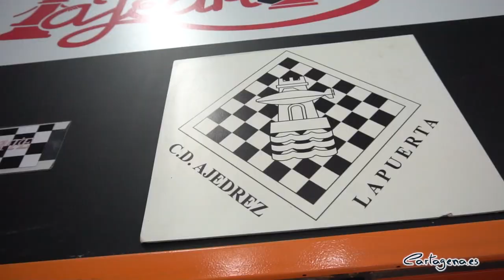La Escuela de Ajedrez Lapuerta ya cuenta con su local en el Palacio de Deportes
La Escuela del Club Deportivo de Ajedrez Lapuerta ‘Ajedrízate’ ya cuenta con una sala en el Palacio de Deportes para desarrollar su labor y promover la práctica del ajedrez entre los niños y jóvenes del municipio.

“Esta era una reivindicación que nos había hecho la Escuela Lapuerta, ya que desde que irrumpió la pandemia se vieron muy limitados para asumir los gastos que conlleva contar con un local propio. De este modo, ayudamos a que se siga promoviendo la práctica del ajedrez, un deporte intelectual que ahora mismo está de moda y que tiene que aprovechar la oportunidad para expandirse, dadas sus cualidades beneficiosas”, ha destacado la vicealcaldesa y concejal del Área de Deportes, Noelia Arroyo, que junto al concejal delegado, Diego Ortega, han visitado las nuevas instalaciones en el Palacio de Deportes de la ciudad.

Por su parte, Abel Ojaos, presidente del CDA Lapuerta, ha agradecido al Ayuntamiento la cesión del local en el Palacio de Deportes, que “ha supuesto un cambio cualitativo importante para la Escuela, ya que nos permite trabajar en mejores condiciones y enseñar mejor a los niños, al disponer de más espacio”.

Entre los integrantes de la Escuela Ajedrízate se encuentra Rebeca Jiménez, recientemente convertida en la Maestra Fide Femenina más joven de la Región de Murcia, con tan solo 16 años. Jiménez Fernández superó en marzo de forma magistral la barrera de los 2.100 puntos de ELO y consiguió el título que así la acredita. También en categoría femenina destaca Claudia Ruiz, que acabó tercera en el campeonato sub-14. En la categoría masculina destaca Aarón Alonso, de 17 años, que forma parte del equipo nacional.

Además, la Escuela Lapuerta aún ostenta el título de Campeona de España sub-12 alevines, en el último campeonato disputado en diciembre de 2019, antes de la pandemia sanitaria.

El Club Deportivo de Ajedrez Lapuerta se creó en 1982 por un grupo de aficionados al ajedrez, y hace diez años dieron un paso más al crear la Escuela de ajedrez Ajedrízate, que enseña este deporte a niños y jóvenes. Este año, por primera vez, han creado un grupo de niños desde los 4 años. Este curso cuentan con 72 inscritos, de entre 4 y 17 años.

El ajedrez es un deporte que estimula la capacidad de análisis y síntesis, incentiva la creatividad y la imaginación, entrena la memoria y ayuda a prevenir el Alzheimer, ayuda a los niños a concentrarse, mejora el estado de ánimo e incrementa la capacidad lectora.

Entre las inversiones realizadas en deportes más minoritarios que se practican en el municipio de Cartagena, pero que cada vez cuentan con más adeptos figura la renovación de la pista del pabellón de Cuatro Santos-Barrio Peral para el patinaje y hockey, con 40.000 euros de inversión; el nuevo tatami de taekwondo para el Club Mediterráneo de la Urbanización Mediterráneo, con 18.000€ de inversión; o la reparación de la pista polideportiva de la Barriada San Ginés, con otros 40.000 euros.